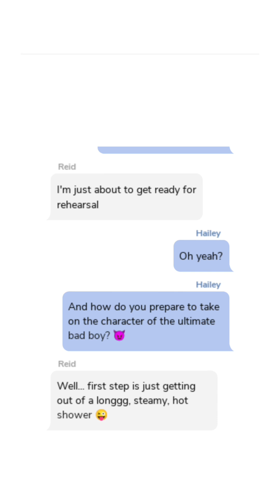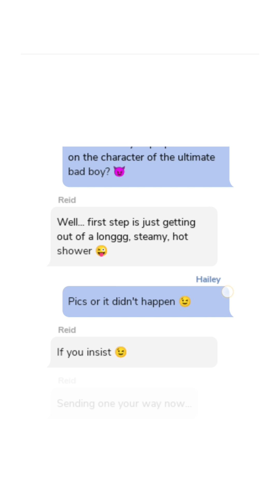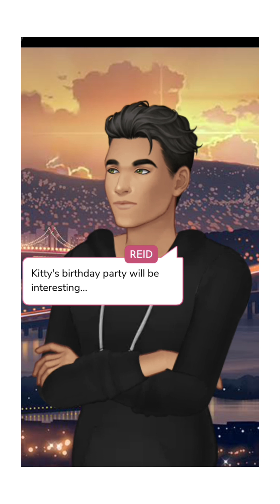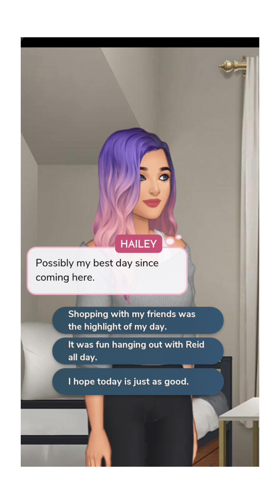Diary of a troublemaker episode 5| all gems 💎 choices| Episode choose your story